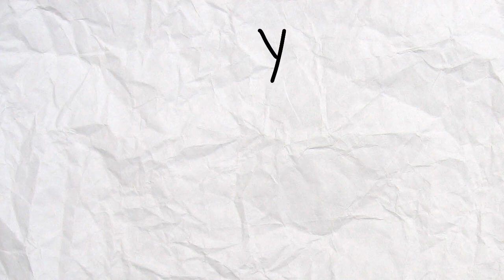Never pause Avatar....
I'm so grateful for all the support thank you so much! Expect a special video coming soon.